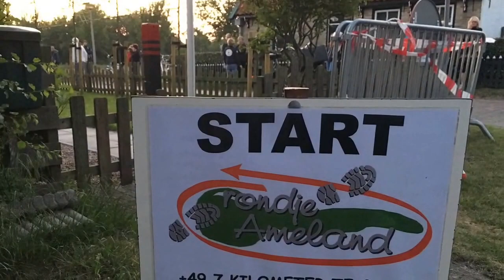Rondje Ameland 2016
Het twintigste Rondje Ameland gaat op 4 juni 2016 om 5.00 uur van start. Onder wel haast ideale omstandigheden. De temperatuur is aangenaam en er is geen wind. De eerste etappe gaat van het parkeerterrein Jan Jacobsweg in Hollum, langs de vuurtoren, naar het Suudwest. Van daar gaat de route over de dijkweg naar die pier in Nes. Daar is de eerste verzorgingspost en daar is koffie, thee en water.